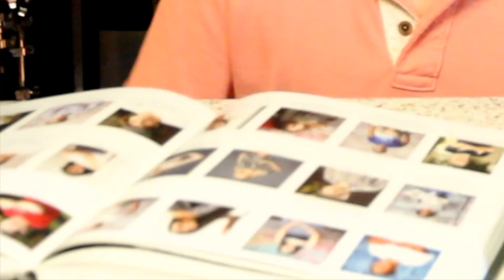Reacting to really bad senior yearbook quotes!